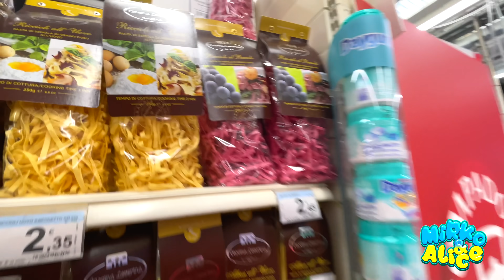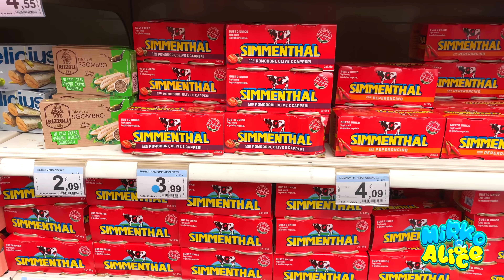MANGIAMO SOLO CIBO ROSSO PER 24 ORE 🍅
Ciao ragazzi! In questo video mangiamo solo cibo rosso per 24 ore :)